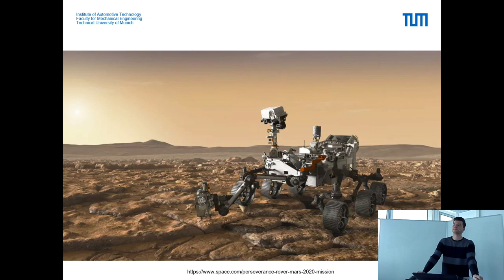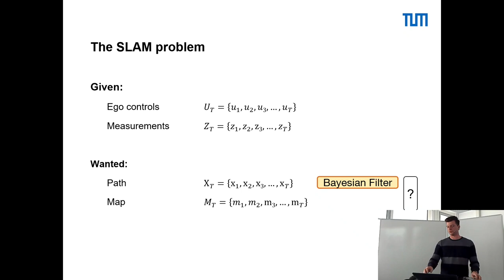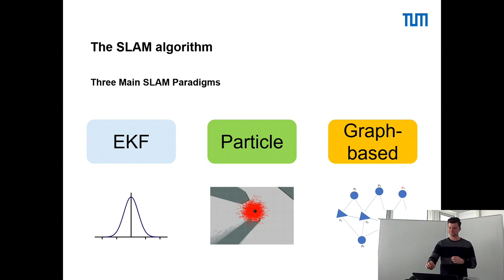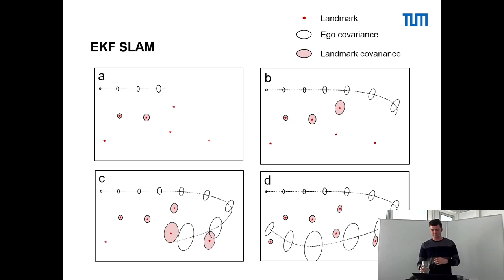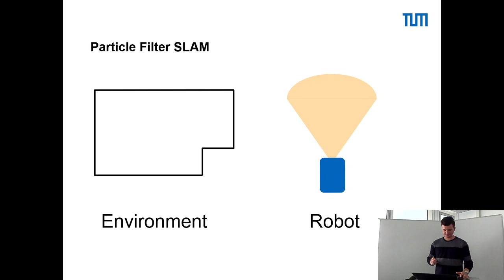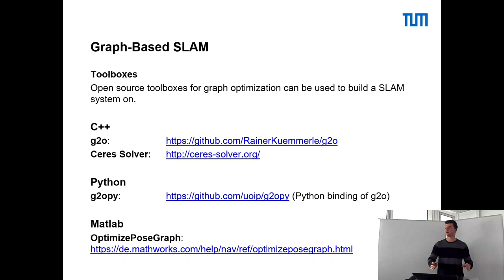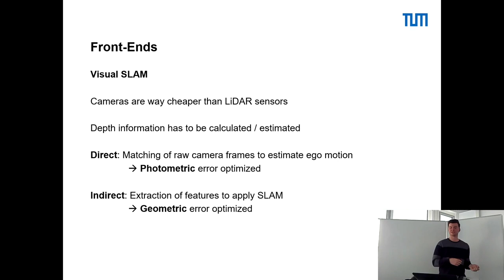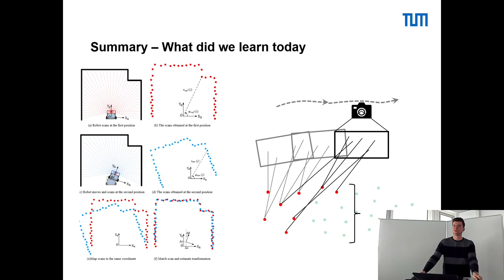Lecture 03 - Perception II: SLAM